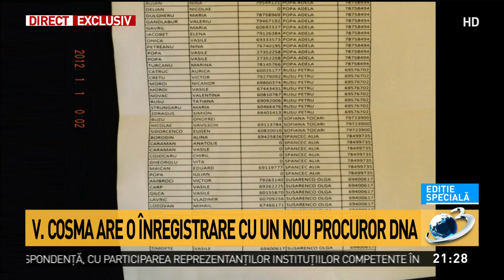EXCLUSIV. Vlad Cosma, detalii din dosarul tabelelor inventate. Ce ar trebui să facă Inspecția Jud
EXCLUSIV. Vlad Cosma, detalii din dosarul tabelelor inventate. Ce ar trebui să facă Inspecția Judiciară, Editie de weekend, 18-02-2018